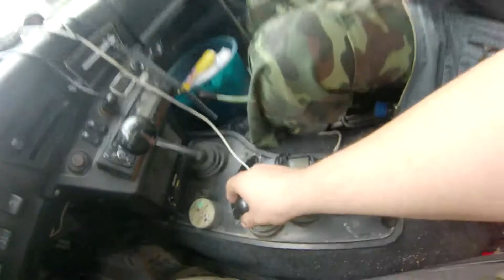С тестем на ниве с горы